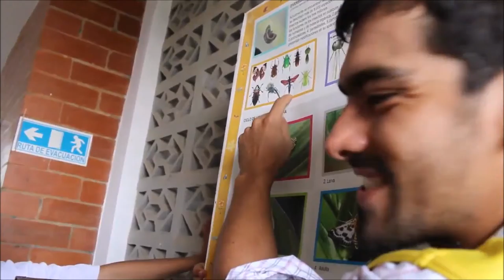Centro de Educación Ambiental CEA contribuye a la educación de los niños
Instituciones educativas utilizan el Centro de Educación Ambiental CEA, ubicado en Puerto Boyacá, para complementar la formación de sus estudiantes.